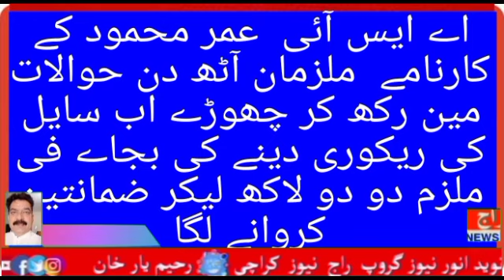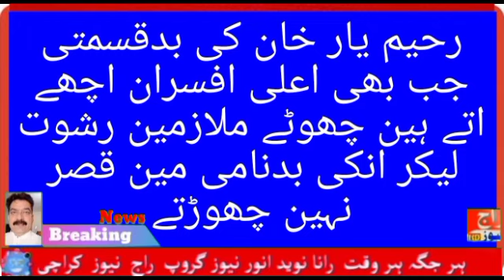رحیم یار خا نکے تھانے دار کے رشوت کے چھکے